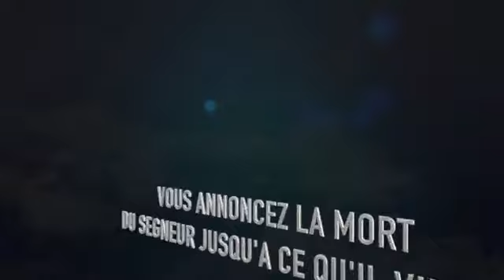SORTEZ DE CETTE TORPEUR/ Pasteur Lindsay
EVANGELICAL CHURCH OF SHILOH